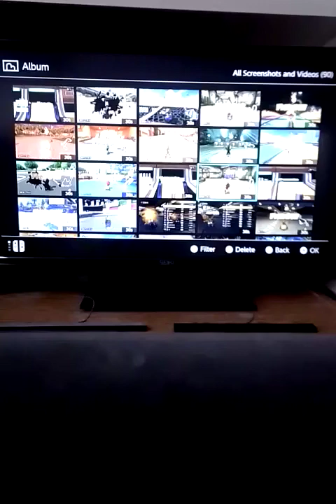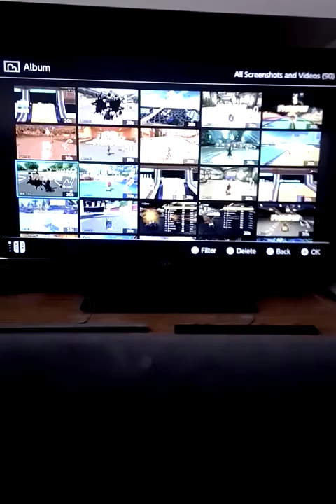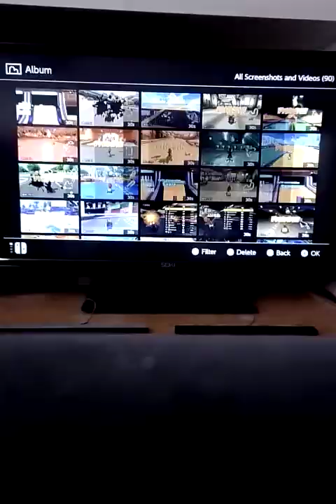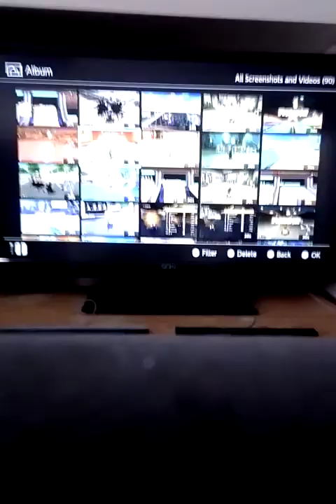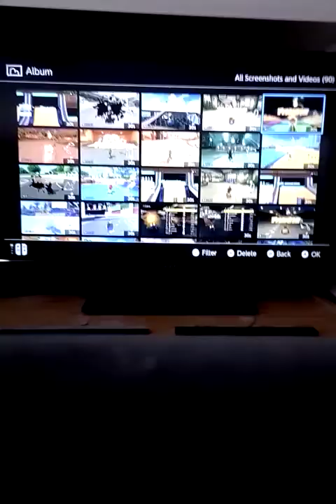Top 10 Mario Kart 8 Deluxe ComeBacks and Steals.